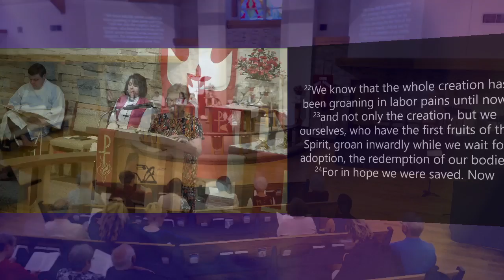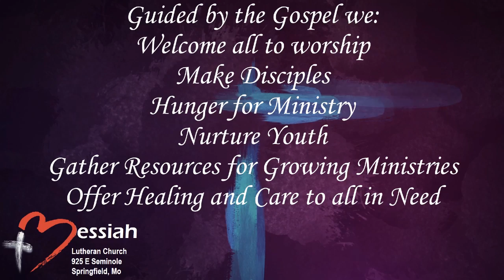May 20, 2018 - 8:30 am - Messiah Lutheran Church